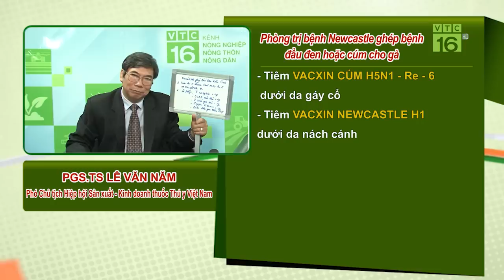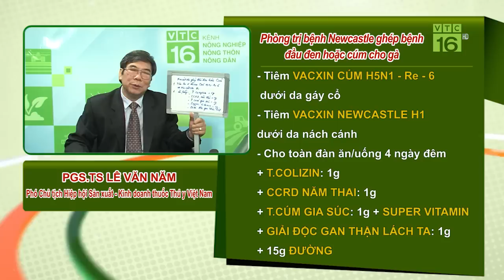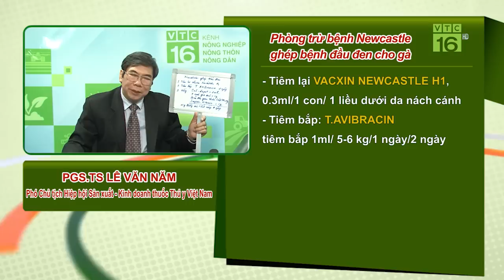"Tá hỏa" 100 con gà bỏ ăn, ủ rũ rồi chết | VTC16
VTC16 | 100 con gà có hiện tượng đi ngoài phân màu vàng, xanh, hơi lỏng, gà ủ rũ, sưng đầu bỏ ăn rồi chết. Nguyên nhân gà bị sao, cách khắc phục thế nào?